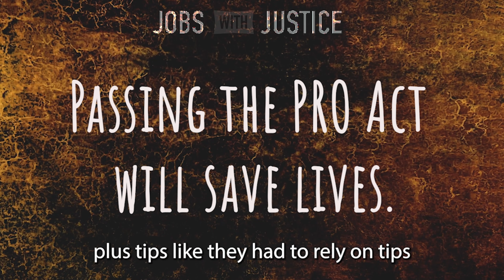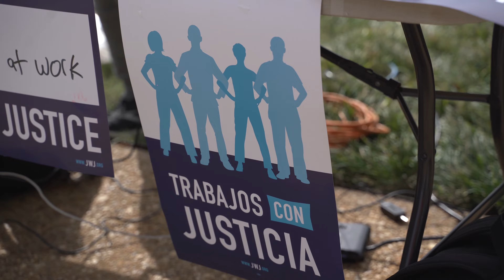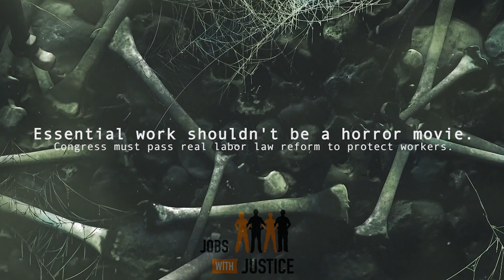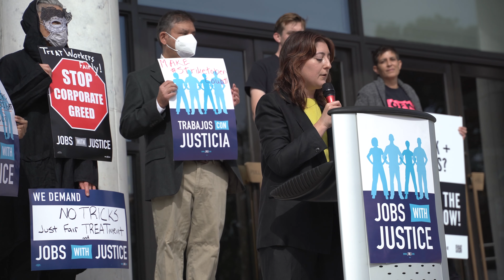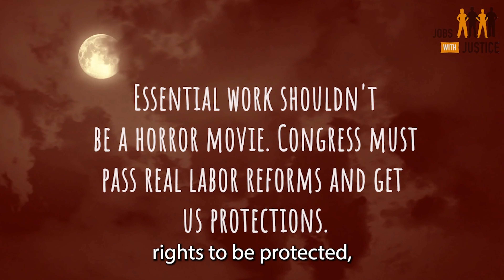Working Without the PRO Act is SPOOOKY: A Jobs With Justice Press Conference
Jobs With Justice joined labor leaders, workers, and elected officials as we called on the Senate to pass the PRO Act.

The events on October 29, 2021 were the culmination of a months-long campaign to pass the PRO Act. While some of what's in PRO may pass through reconciliation, working people need the entire bill. We continue to call on Congress to do its job and PASS THE PRO ACT!